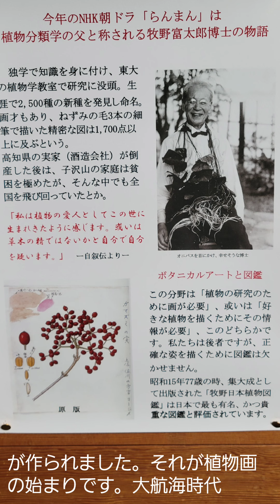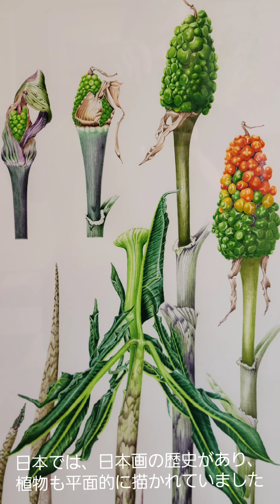朝ドラ らんまん 牧野萬太郎 牧野富太郎氏の展示 ボタニカル絵画 白馬